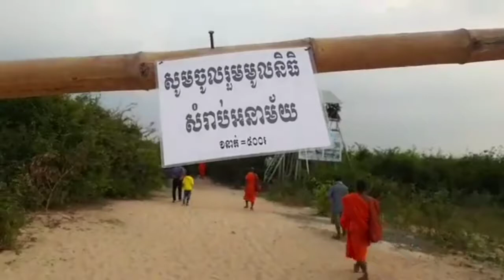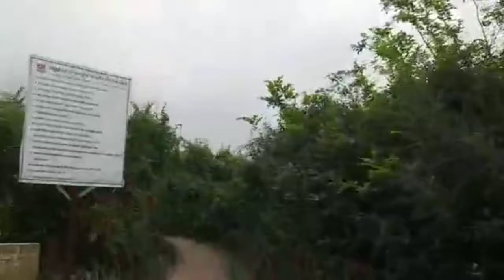សត្វស្លាបដ៏កម្រនៅបឹងស្នេហ៍ទួលពាន់តាឡី Yan Sun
ព័ត៌មានថ្មីៗ
ព័ត៌មានទាន់ហេតុការណ៍ប្រចាំថ្ងៃ
ព័ត៌មានប្លែកៗនិងកំសាន្ត